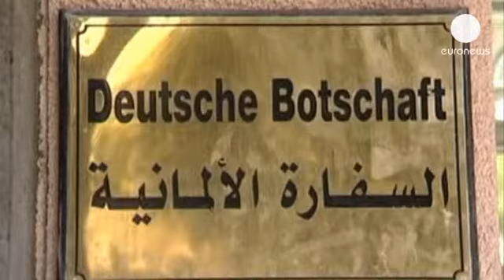ABD Lahor Konsolosluğu'ndaki personeli tahliye etti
Amerika Birleşik Devletleri Pakistan'da da alarm durumuna geçti. Amerikan Dışişleri...

Amerika Birleşik Devletleri Pakistan'da da alarm durumuna geçti. Amerikan Dışişleri Bakanlığı yeni bir 'tehdit istihbaratı' üzerine Lahor Konsolosluğu'ndaki çalışması zorunlu olmayan personelini tahliye etti.

Lahor'da kalan diplomatik personele de ülke içindeki seyahatlerini mümkün olduğunca sınırlama talimatı verildiği belirtiliyor. Washington yönetimi ayrıca tüm Amerikan vatandaşlarına Pakistan'a zorunlu olmayan seyahatlerini iptal etmeleri çağrısında bulundu.